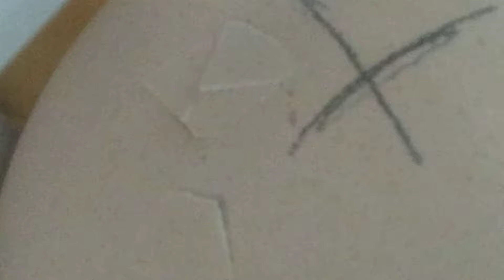17 November 2018